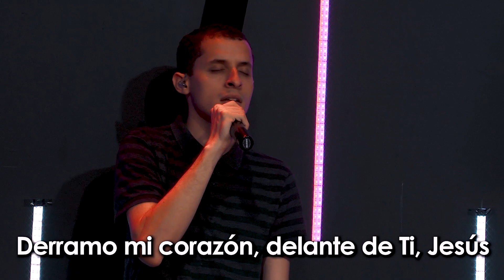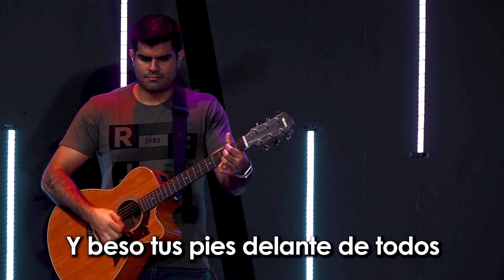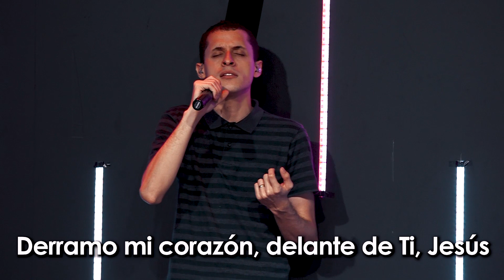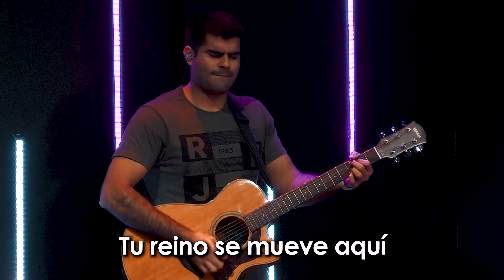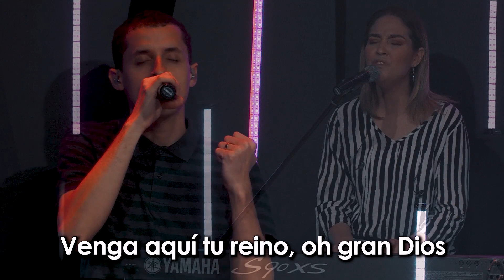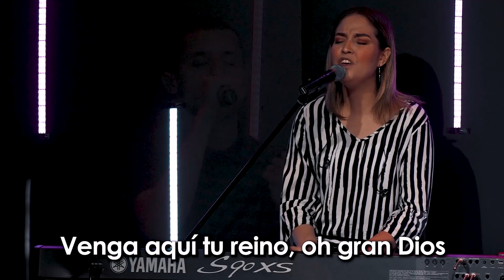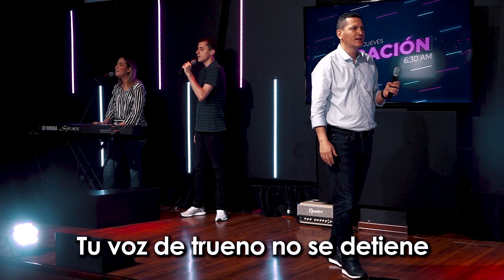Oración 6:30 am - 7 de mayo de 2020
Oración OnLine | Somos Manantial de Dios, desde Montería - Colombia. Te invitamos a conectarte a nuestras transmisiones en vivo los martes y jueves 6:30 a.m., miércoles 7:00 p.m. y domingos 9:00 a.m (Hora Colombia).

¡BIENVENIDOS! Si es la primera vez que nos visitas, queremos estar en contacto contigo. Diligencia tus datos a continuación